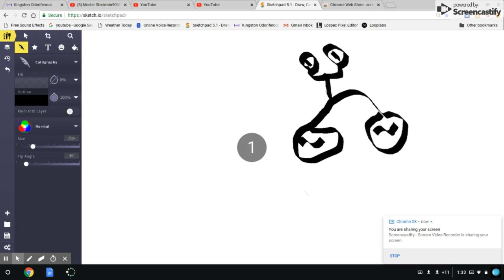And Then You Scream...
i made this on a video